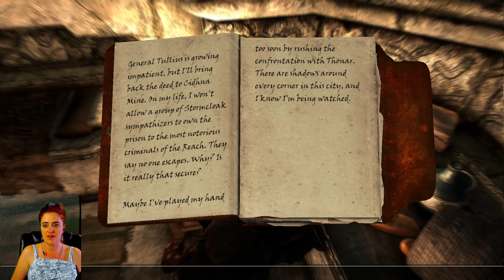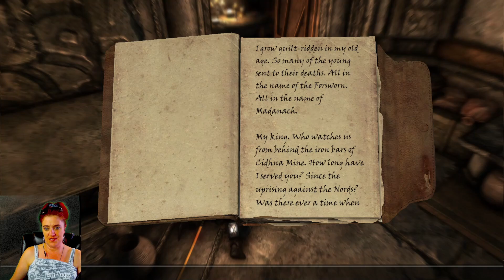Skyrim Weekly 66